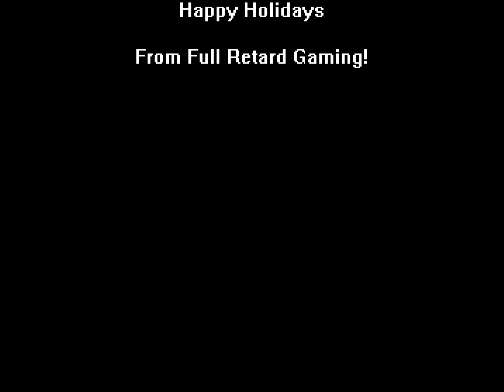Congratulations, You've won Jeopardy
I apologize if the video blacks out at all, not sure what was going on during editing, but it kept doing that in the preview.

Hammer... is still hammered.

The guys at Full Retard Gaming would like to wish everyone a safe and happy holiday!